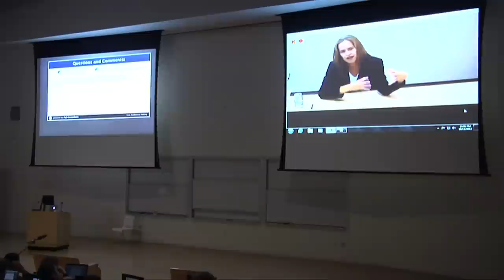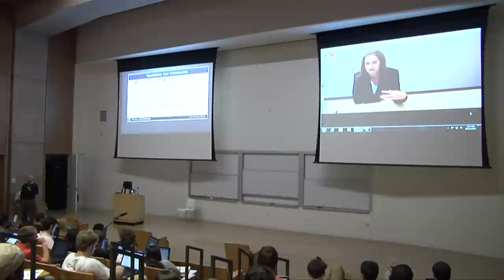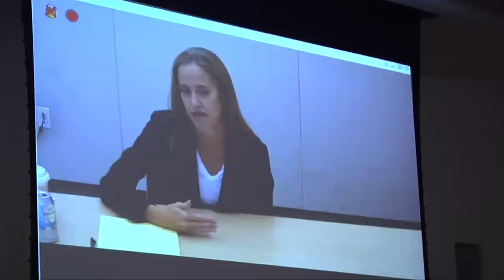ECON 125 | Lecture 16: Wendy Kopp - Teach for America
Wendy Kopp describes her life journey and the challenges that she faced founding Teach for America.